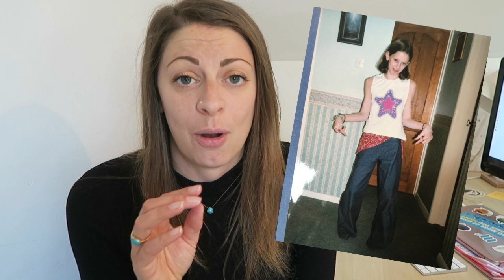MY COELIAC DISEASE DIAGNOSIS STORY | GLUTEN FREE LIFE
I was diagnosed with coeliac disease in 2002 and wanted to share my coeliac disease diagnosis story today in a bid to try and help others! I've also collated these helpful links below so I hope if you're struggling with symptoms and think you may have coeliac disease to PLEASE go and speak to your GP about it!

Please note: I am NOT a medical professional and am only relaying my own personal experience. Please always talk to your doctor if you have any health concerns.

Don't forget to let me know in the comments below if you have any more questions or suggestions for recipes you'd like to see next or topics you'd like me to discuss!